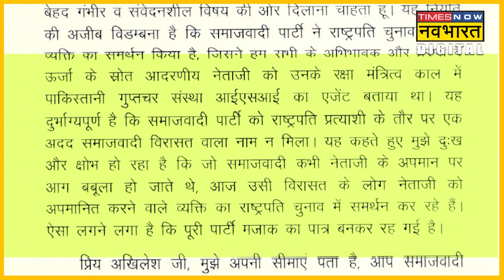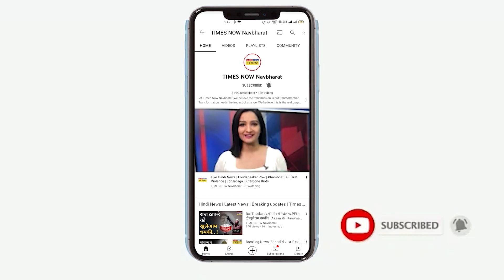Yashwant Sinha पर Shivpal-Akhilesh में जुबानी जंग! | Hindi News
UPA के राष्ट्रपति पद के उम्मीदवार Yashwant Sinha का समर्थन करने पर Shivpal Yadav ने Akhilesh के फैसले पर सवाल उठाए हैं. Shivpal ने ट्वीट कर अखिलेश पर निशाना साधते हुए कहा कि Mulayam Singh Yadav को जिस Yashwant Sinha ने ISI का agent बताया था आज समाजवादी पार्टी उन्हीं को जिताने के लिए उनका समर्थन कर रही है.